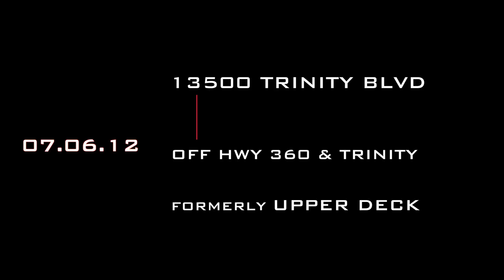Juliet Ibrahim @Backyard Lounge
Come party with Ghana's superstar Juliet Ibrahim this friday 07.06.12@Backyard Lounge off 360 and Trinity.